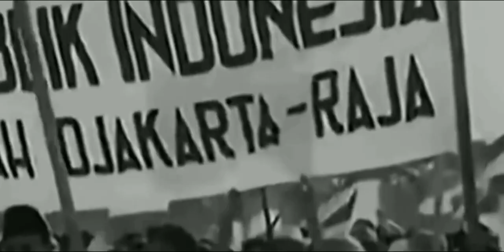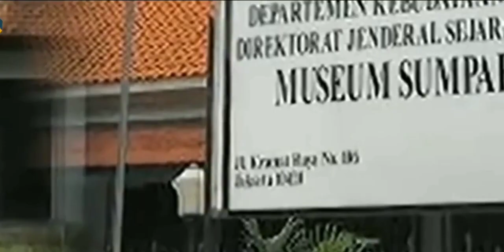Bahasa Indonesia Yang Mulai Pudar di Generasi Milenia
Tugas kuliah Matkul Bhs Indonesia
Kelompok II / Semester II
Ruang K-513 /Reguler c
Prodi S1 Akuntansi
Universitas Pamulang